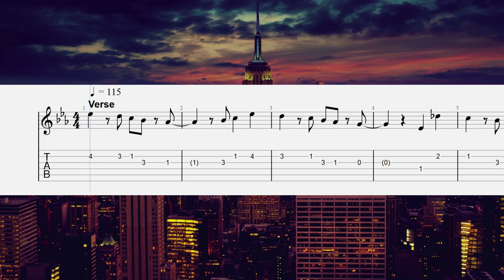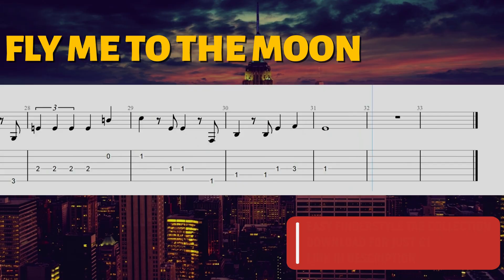Easy Fingerstyle Tab For Beginners : Fly Me to the Moon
Download Fly Me To The Moon Easy Fingerstyle Tab For Beginners

In this video, we bring you another easy fingerstyle guitar tab for beginners, and this time it's the timeless classic "Fly Me to the Moon" by Frank Sinatra. If you're a beginner guitarist looking to learn some beautiful fingerstyle arrangements, you're in for a treat!

In this playthrough video, we'll guide you through a simplified fingerstyle tab for "Fly Me to the Moon." The tab focuses on the melody and accompaniment, allowing you to create a stunning rendition of this iconic song with just your fingertips. Even if you're new to fingerstyle playing, don't worry – we've designed this tab specifically with beginners in mind.

Grab your guitar, follow along with the easy fingerstyle tab, and let the beautiful melodies of "Fly Me to the Moon" fill the air.

Get ready to embark on a musical journey and enjoy the magic of playing fingerstyle guitar as a beginner!